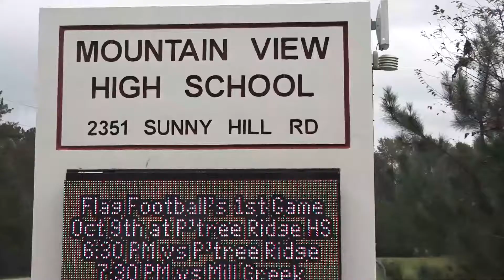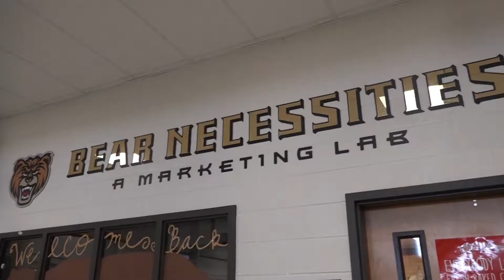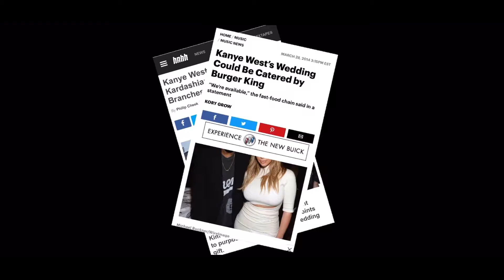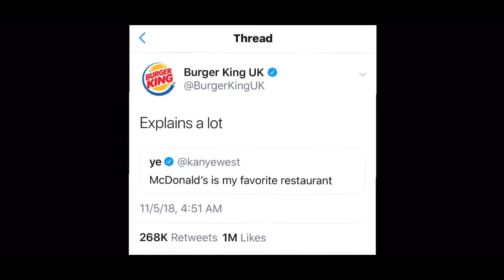The View Season 5 Episode 6